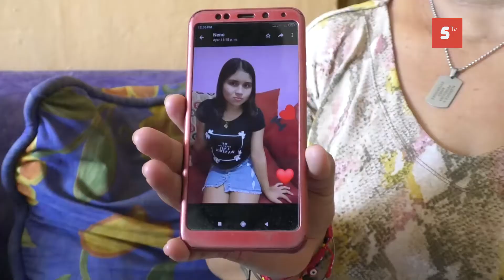Familiares piden ayuda para localizar a Stephanie Michel Pons, niña de 13 años desaparecida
Familiares piden ayuda para localizar a Stephanie Michel Pons Hernández, niña de 13 años de edad desaparecida Cozumel. Denuncian que la FGE no ha hecho nada por localizarla a pesar de conocer su probable ubicación.